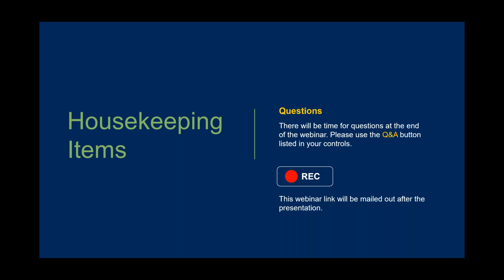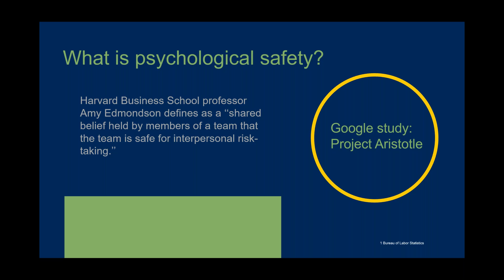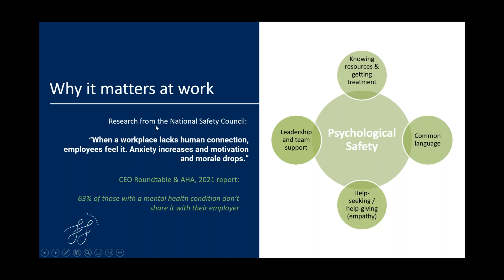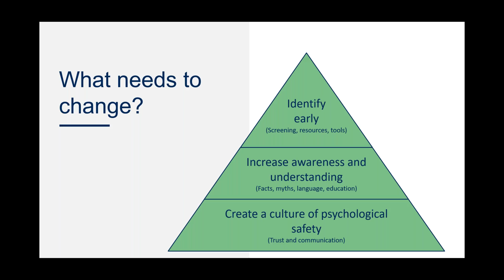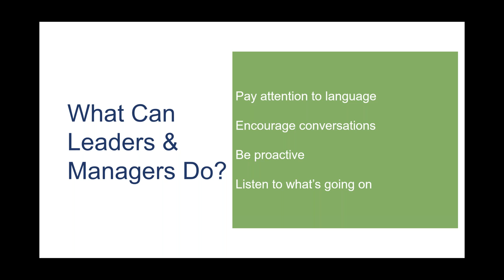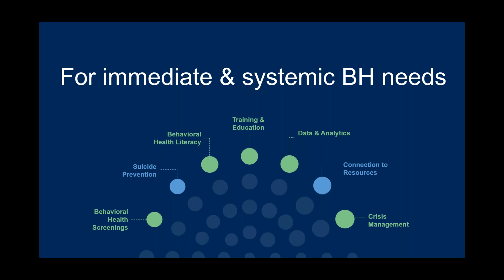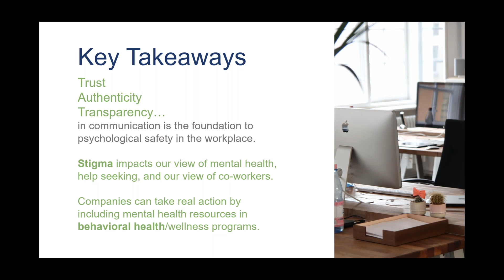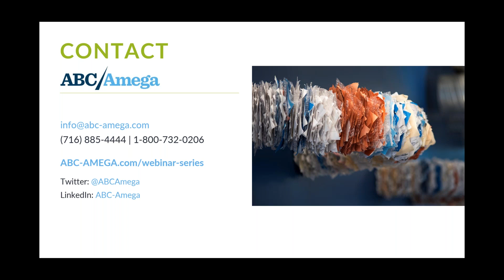How to Create & Maintain a Mentally Safe Work Environment Webinar - Trevina Broussard | ABC-Amega